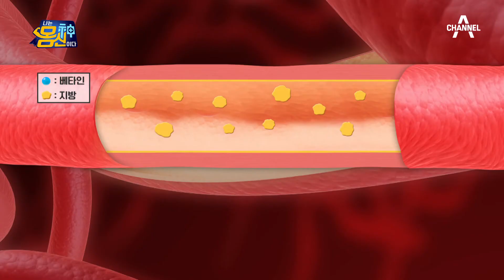'고혈압 예방하는 구기자' 구기자가 혈관 건강에 주는 도움은? | 나는 몸신이다 396 회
오늘의 식품 솔루션,
혈관 건강에 좋은 구기자!
구기자가 혈관 건강에 주는 도움은?